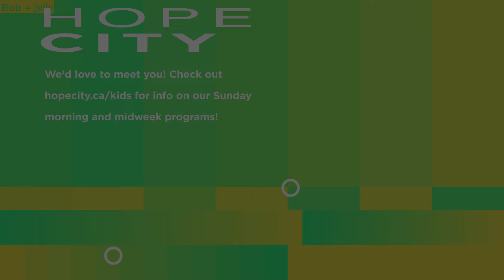Kids Church Online | Elementary | The Easter Story - March 31, 24